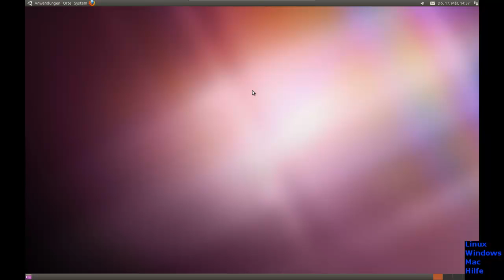info video zu beni